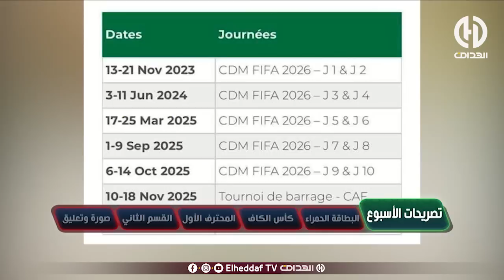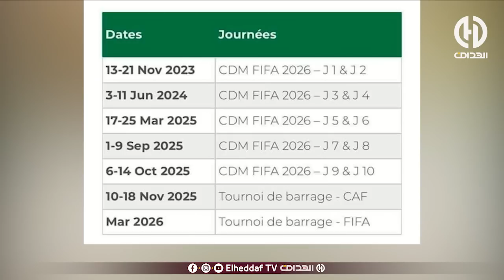قاسي: "الدولة لها إمكانيات باش يحبسو الفوضى العارمة في كرة القدم"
الهداف تي في أول قناة رياضية في الجزائر، الأخبار تصلكم حيثما كنتم أول بأول - الهداف تنقل اجدد واخر أخبار كرة القدم المحلية والعالمية